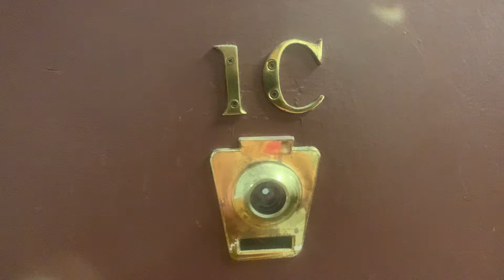313 East 73rd 1C